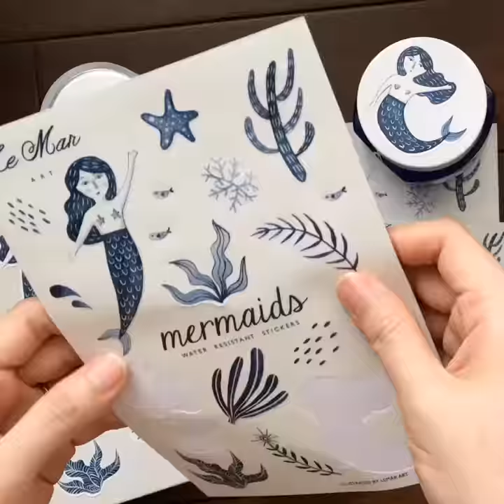Lemar Art Mermaid Stickers